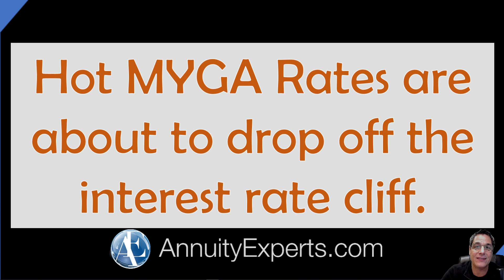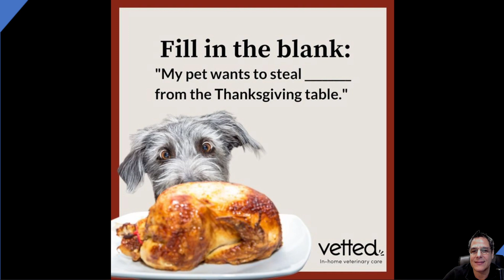HUGE collapse in Fixed Annuity rates? MYG Annuity interest rates fall off cliff & Thanksgiving 2023!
Benchmark rates are down over 11% in just 2 weeks. Insurance companies are responding with quick and substantial interest rate DECREASES!

The top rate of 6.15% is dropping a whopping 0.35% to a mere 5.80%!!

Other companies have also reduced rates by anywhere from 0.10% to 0.50%!

Still available are rates on 5 and 6 year terms 6.00% based on premiums of $250,000+ and 5.90% based on premiums from $10,000 to $249,999.99 with an (A-) rated company.

Many companies will meet net week to set rates, so if you have any business to write now may be the time.